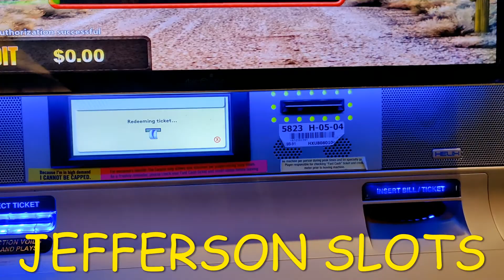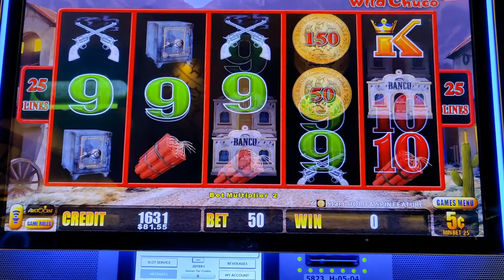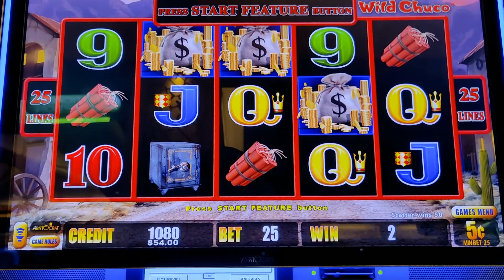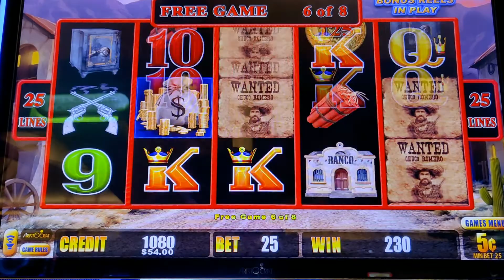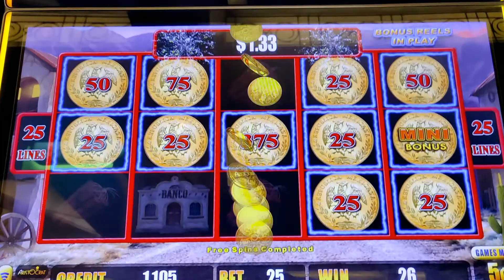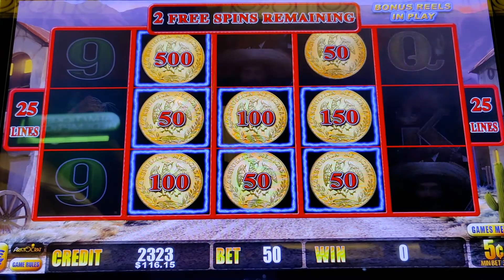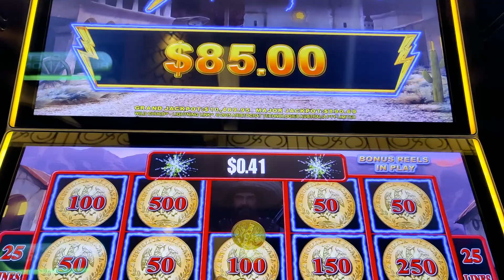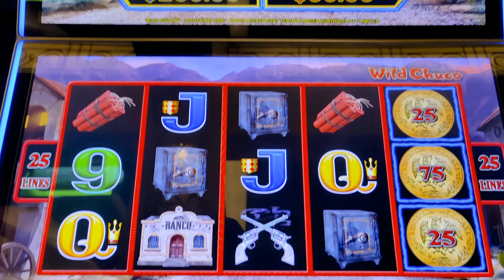WILD CHUCO SLOT 2 BONUSES LIGHTINGLINK (SUBSCRIBE SUBSCRIBE)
LIGHTING LINK WILD CHUCO SLOT!

The purpose of this channel is not to advertise or promote gambling. My intention is to share with everyone my real experiences from my wins and my losses. Please enjoy responsibly.

These videos are intended for 18+ only. If you have trouble with gambling, please contact (1-800 GAMBLER).
Gambling is not a way to get rich are make fast money. Look at it as a way to spend an evening of fun and entertainment only. Always have a budget, never spend more than you can afford to lose and always learn when to walk away.

© All uploads are the intellectual property of Jefferson Slots. You do not have permission to re-use or publish any part of them without my written approval.